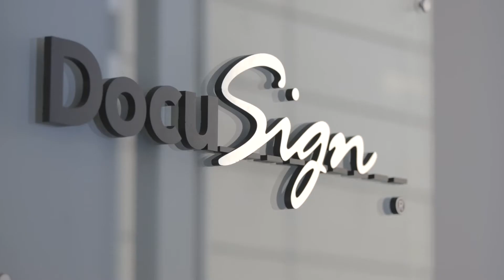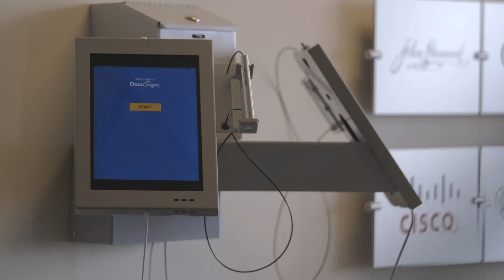DocuSign + Traction on Demand = eSignature Success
Profiling the partnership between DocuSign and & Traction on Demand. Traction and DocuSign have worked together for years, developing new and innovative use cases for the DocuSign application. Learn more about how Traction leverages DocuSign and Salesforce.com to help businesses become more efficient.